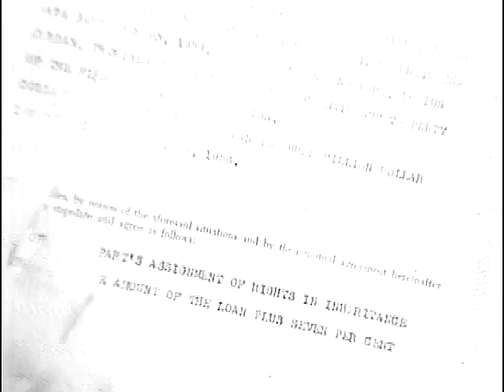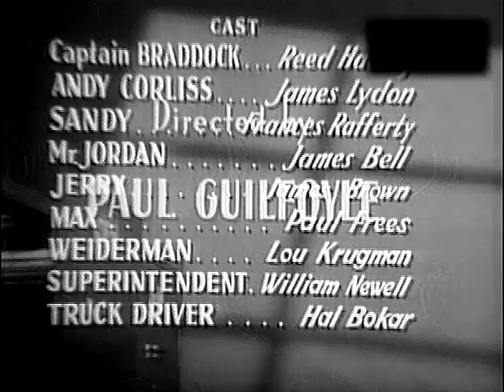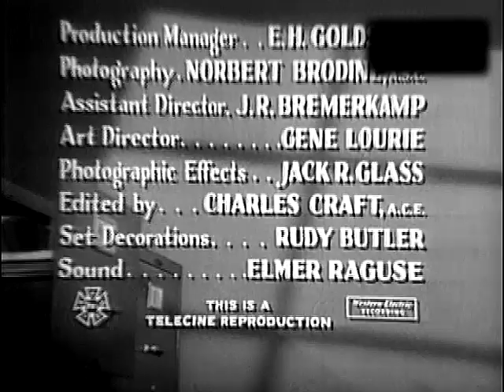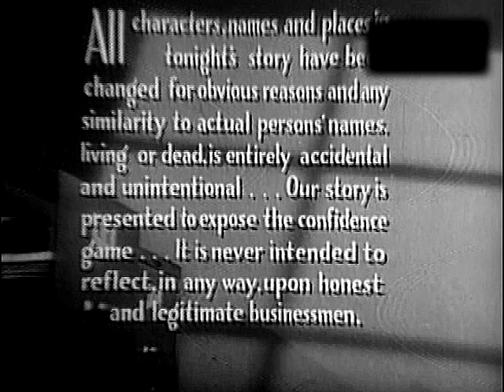Racket Squad - Impatient Heir - Reed Hadley